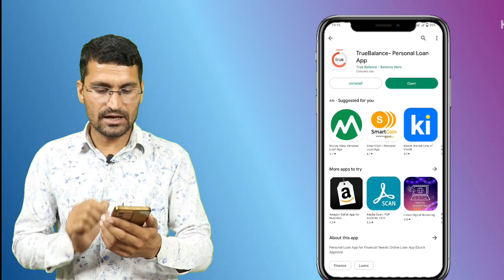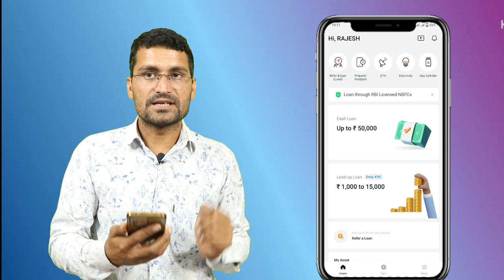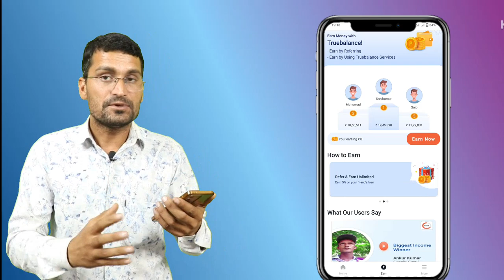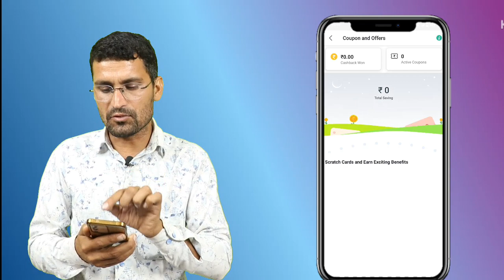Best Earning App | Mobile Se Paise Kaise Kamaye | Paisa Kamane Wala App | Online Job Part Time Me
Hello doston! Agar aap mobile se paise kamana chahte hain, to aaj ke is article mein hum aapko ek aur behtareen earning app ke baare mein batayenge - True Balance App. Is app ka upyog karke aap ghar baithe online job part time karke aur free game khelkar paise kaise kamaye, sath hi lone kaise le bhi sikh sakte hain.

True Balance App ek aisa app hai jo aapko paise kamane ka avsar pradan karta hai. Is app ko use karne ke liye aapko isko apne mobile mein download karna hoga. Is app ke saath judne ke baad aapko kuch simple steps ko follow karna hoga aur phir aap ismein apna account bana sakte hain.

True Balance App mein aapko bahut saare free games khelne ko milenge. Aap in games ko khelkar bahut saare paise kama sakte hain. Iske alawa, is app mein online job part time karne ka mauka bhi uplabdh hai. Is app ke jariye aap bina kisi investment ke paise

Aadhar card pan card se loan kaise len
loan refer karke running kaise karen
Ghar baithe mobile se paise kaise kamae
best earning application 2023
top earning application 2023
2023 mein online mobile se paise kaise kamaen
best loan application 2030

discussion in English

Hello friends! If you want to earn money from your mobile phone, then in today's article, we will tell you about another excellent earning app - True Balance App. By using this app, you can do online part-time jobs from home, play free games and earn money, as well as learn how to take loans.

True Balance App is an app that provides you with an opportunity to earn money. To use this app, you need to download it on your mobile phone. After joining this app, you need to follow some simple steps, and then you can create your account in it.

In the True Balance App, you will find many free games to play. You can play these games and earn a lot of money. In addition to this, there is also an opportunity to do online part-time jobs in this app. Through this app, you can earn money without any investment.

Apart from this, you can also learn how to take loans through this app. This app is available in both Hindi and English languages, so you can use it comfortably in your preferred language.

So, download the True Balance App now and start earning money by playing free games and doing online part-time jobs